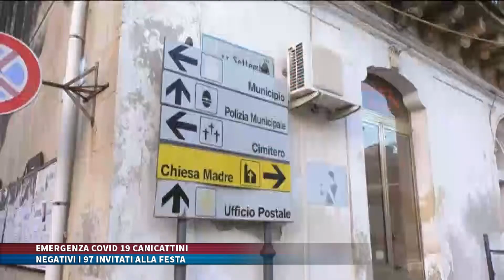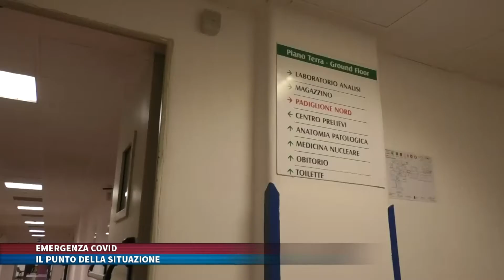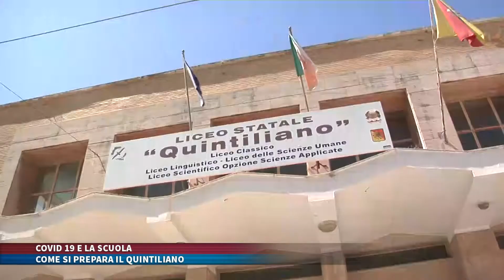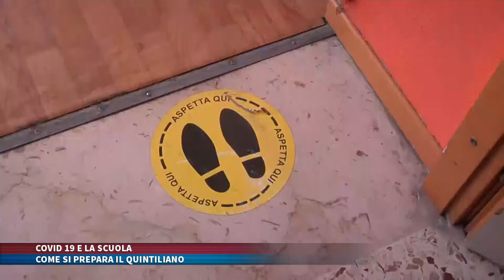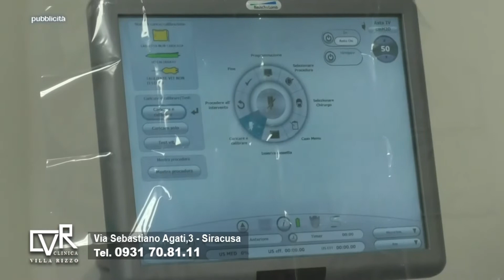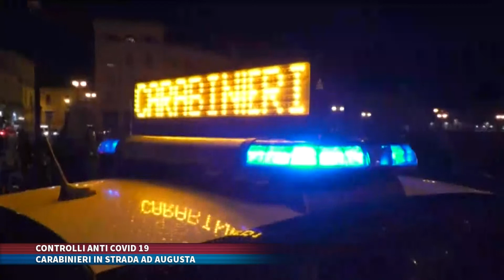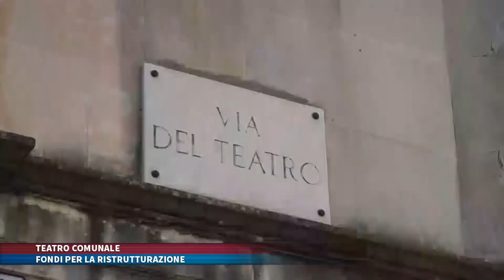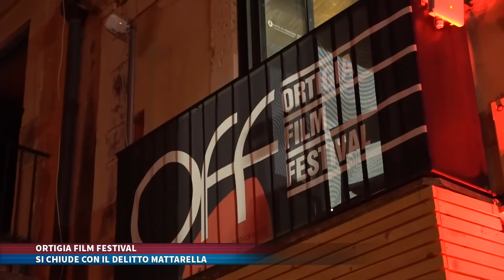TG TRIS del 22 agosto 2020